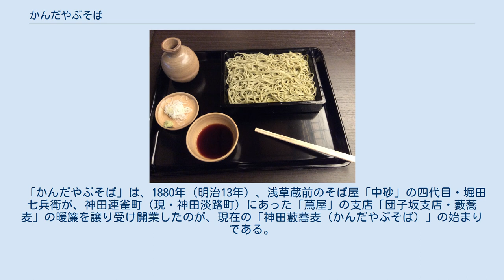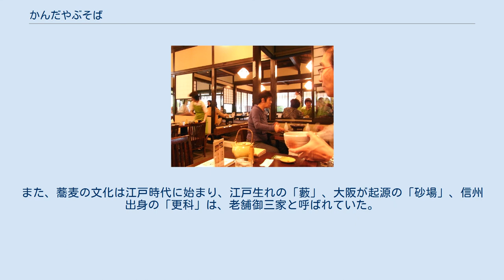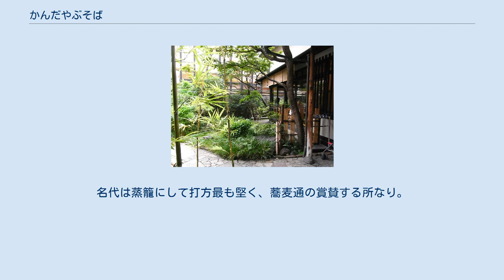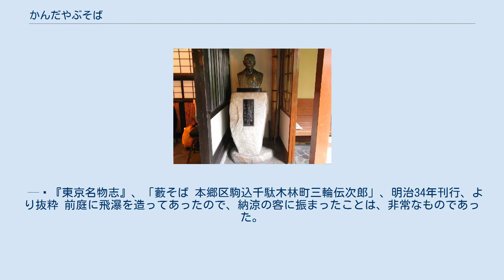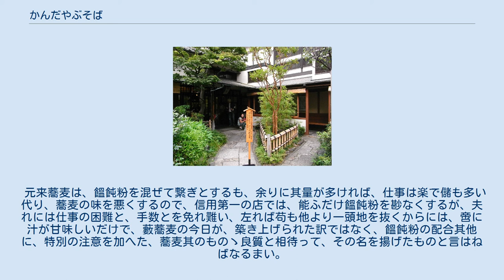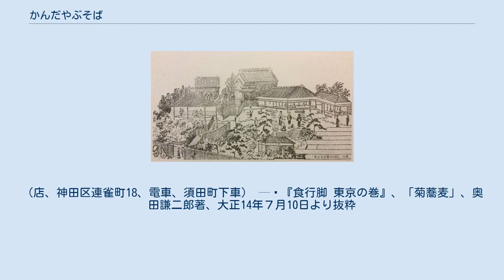かんだやぶそば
かんだやぶそばは、東京都千代田区神田淡路町二丁目にある1880年（明治13年）創業の蕎麦屋店舗。
 『東京名家繁昌図絵』、「団子坂藪蕎麦・蔦屋 三輪伝次郎」、明治35年。
 「かんだやぶそば」は、1880年（明治13年）、浅草蔵前のそば屋「中砂」の四代目・堀田七兵衛が、神田連雀町（現・神田淡路町）にあった「蔦屋」の支店「団子坂支店・藪蕎麦」の暖簾を譲り受け開業したのが、現在の「神田藪蕎麦（かんだやぶそば）」の始まりである。
その後、1906年（明治39年）、江戸から明治にかけて一世を風靡した名店「団子坂藪蕎麦・蔦屋」は、三代目・三輪伝次郎による相場の失敗により廃業に追い込まれた。
廃業後の「藪蕎麦」の暖簾は、神田連雀町の「神田藪蕎麦」に受け継がれた。
 「神田藪蕎麦」の初代・堀田七兵衛は、長男が早死にしたため、本店を次男・堀田平二郎に継がせた。
その時、既に京橋でそば屋を始めていた三男・堀田勝三には、京橋の「藪金（団子坂藪蕎麦の四天王）」という当時の有名店を買い取り、その店を持たせた。
その後の、1913年（大正2年）、京橋の店が借地だったため、地主に土地の明渡しを求められ、浅草並木町に移転し開業した店が現在の「並木藪蕎麦」である。
 「藪御三家（かんだやぶそば、並木藪蕎麦、池の端藪蕎麦）」の一角を担う店として知られている。
また、蕎麦の文化は江戸時代に始まり、江戸生れの「藪」、大阪が起源の「砂場」、信州出身の「更科」は、老舗御三家と呼ばれていた。
 暖簾分けも続いており、日本各地に「やぶそば」と名が付く店が存在する。
 「雑司谷蕎麦切　ぞうしがや鬼子母神門前茶屋　同所　藪の蕎麦切」 — 『続江戸砂子温故名跡志 5巻』、菊岡沾涼著、享保20年より抜粋 ＊1877年(明治7年)修業していた伊藤　釧路に移住し東家開業。
 団子阪字藪下上に在り。
都下各区に支店を有し、藪蕎麦の有名なる者先づ指を此家に屈す。
名代は蒸籠にして打方最も堅く、蕎麦通の賞賛する所なり。
其地亦眺望閑雅にして、庭際奇草あり、古石あり。
瀟洒たる離座敷数多く、瀑布其間に在るを以て、往て三伏の苦熱をしょうする者多く、殊に菊花の季候には衆客雑沓し、空しく門外より帰る者尠なからず。
 — 『東京名物志』、「藪そば 本郷区駒込千駄木林町三輪伝次郎」、明治34年刊行、より抜粋 前庭に飛瀑を造ってあったので、納涼の客に振まったことは、非常なものであった。
客の為に備えた百五十枚の浴衣が、常に不足をしたと言われた位繫昌したものだ。
それに団子坂に菊人形の盛った頃には押すな押すなの人出で、この自分のやぶは朝から晩まで人足が絶えなかった。
後園一帯は孟宗竹の藪であったので、蕎麦の道具は多く竹細工を用いた。
 — 『蕎麦通』、「明治年間に廃絶した店」より抜粋 菊の名所と藪蕎麦で、団子坂は殊に江戸情調が深かった、藪蕎麦没落してより二拾年、菊花檀跡を絶ってより拾六年、斯くて団子坂の名は、在りし昔を、忍ぶよすがに過ぎなくなった。
藪蕎麦の一門多きが中に、連雀町の支店は、衆望を負ふて、其の栄ある暖簾を、預るに至ったが、支店とは言へ此処に移ってから、既に四拾余年を経た、一廉の老舗である、評判の宜い盛りとかけの汁は、本節の上ものに、銚子の鬚田で吟製し、塩梅上手に出来て居る、其の特徴とする茶蕎麦は、只色付をしたのみで、敢えて原料が違っている訳ではない。
 元来蕎麦は、饂飩粉を混ぜて繋ぎとするも、余りに其量が多ければ、仕事は楽で儲も多い代り、蕎麦の味を悪くするので、信用第一の店では、能ふだけ饂飩粉を尠なくするが、夫れには仕事の困難と、手数とを免れ難い、左れば苟も他より一頭地を抜くからには、啻に汁が甘味しいだけで、藪蕎麦の今日が、築き上げられた訳ではなく、饂飩粉の配合其他に、特別の注意を加へた、蕎麦其のものゝ良質と相待って、その名を揚げたものと言はねばなるまい。
（店、神田区連雀町18、電車、須田町下車） — 『食行脚 東京の巻』、「菊蕎麦」、奥田謙二郎著、大正14年７月10日より抜粋